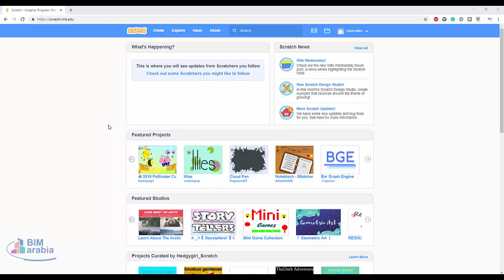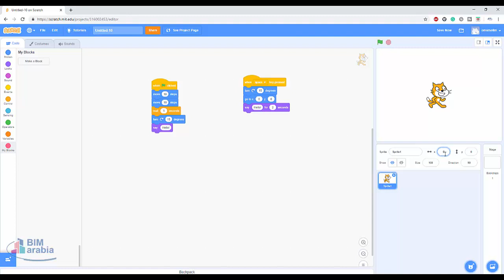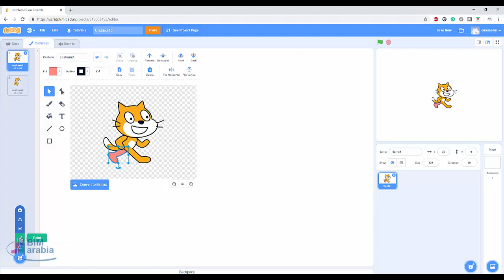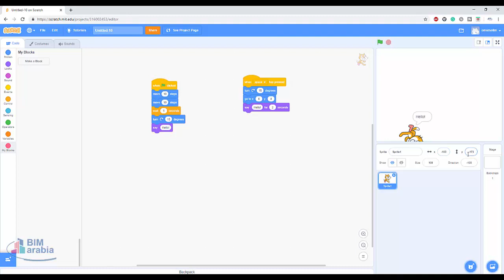scratch تعلم لغة برمجة للاطفال